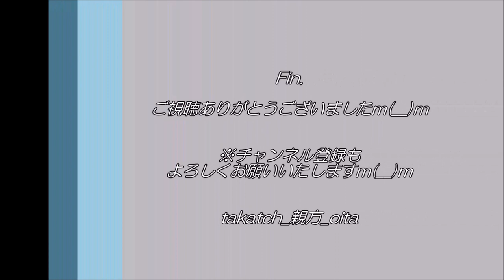【祭り 大分👹】柴山神楽「朝倉返」「柴引」｜2019ひょうたんまつり in 豊後大野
奇祭「ひょうたんまつり」。
地元：柴山神楽（浅草流）によるテンポのよい激しい舞！
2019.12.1（日）、大分県豊後大野市千歳町柴山八幡社周辺

0:00～◇「朝倉返（あさくらがえし）」
神楽の始まりを飾る1人立ての演目。
丘の上の本宮に鎮座する神が、人々の暮らす平野におり、仮宮に向かわれるお発ちの際によく奉納される。

0:26～◇「柴引（しばひき）」
天の岩戸開きを願い、アマノコヤネノミコトとフトダマノミコトが、岩戸の前に八坂瓊のまが玉や八咫の鏡を真榊に掛けて奉納するため、天の香久山の真榊を根こそぎに抜く演目。
観客と荒神とが榊を引っ張り合い、力比べ！
大変人気のある演目です。

柴引荒神は、今回の奉納が大人神楽座での初舞デビュー！
実は過去の職場での教え子♪当時から神楽好きで印象的な子でした♪成長を感じ、感慨深いです☆
舞も上手ですし、柴引荒神らしく笑いのツボも分かっている、玄人好みの神楽人になっております♪（笑）